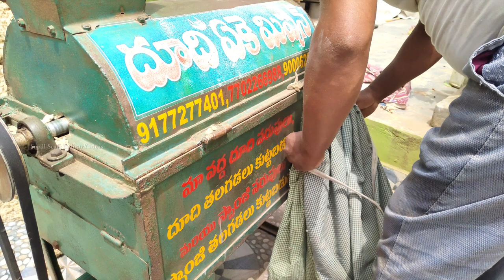Waste COTTON Recycling Machine from MATTRESS and Pillow | Small Scale IndustrY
Used COTTON Recycling Machine from MATTRESS and Pillow | Small Scale IndustrY
cotton Recycling Machine Make New Clothes From Used mattress and pillows in World Wide Waste

textile recycling,textiles,cotton,machine,waste,recycling,waste cotton recycling machine,waste cotton recycling,